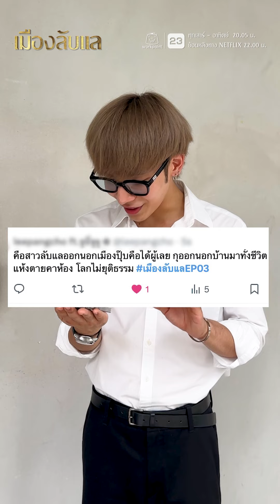เมืองลับแล Q&A | เมื่อ คุณแชน หรือ เจ็ท ( JET ) ATLAS มาตอบคำถามให้กับแฟน ๆ ละครที่มีข้อสงสัย !!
เมื่อ "คุณแชน" มาไขความกระจ่างให้กับแฟน ๆ ละครที่เข้ามาคอมเมนท์ใน X รวมทั้งฝากติดตามผลงานละคร เมืองลับแล มา ณ โอกาสนี้ !!!

แล้วมารอติดตาม เมืองลับแล ทุกวัน เสาร์-อาทิตย์ 20:05 น.ทางช่อง Workpoint23 และย้อนหลังทาง Netflix 22.00 น.